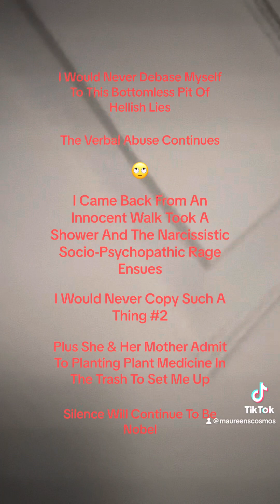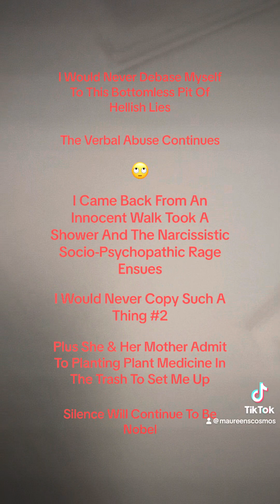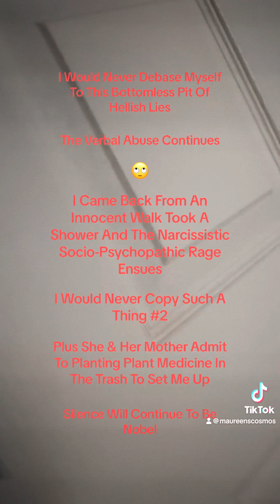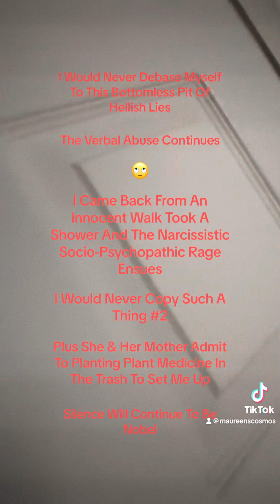No Bully Is Going To Abuse Me Out Of A Shower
Somebody has to be Clean , and that’ll remain to be me.